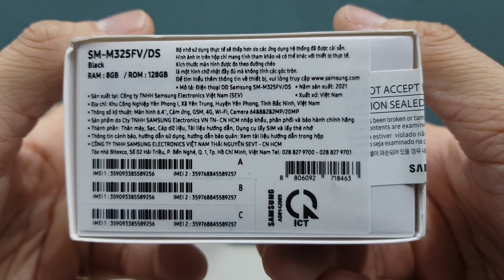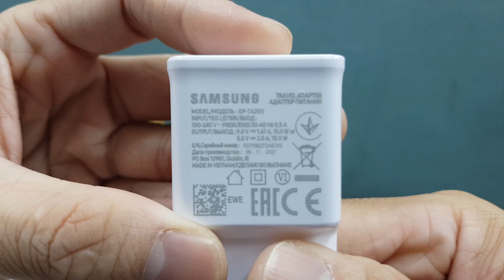Unbox Samsung Galaxy M32 | RAM 8G ROM 128G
Mua được giá saleoff 12.12 - lazada: 4.8k

Cấu hình chi tiết Samsung Galaxy M32
Màn hình: Super AMOLED 6.4 inches 1080 x 2400 (FHD+)
Glass: Corning Gorilla Glass 5
Hỗ trợ tần số quét: 90 Hz
SIM: Dual SIM (Nano-SIM, dual stand-by)
Hệ điều hành: Android 11, One UI 3.1
CPU: Mediatek MT6769V/CU Helio G80 (12 nm) - Octa-core (2x2.0 GHz Cortex-A75 & 6x1.8 GHz Cortex-A55)
GPU: Mali-G52 MC2
RAM: 8GB
ROM: 128GB
Camera sau: 64MP (Chính) +8MP(Siêu rộng) +2MP(Độ sâu) + 2MP(Macro)
Camera trước: 20MP
Pin: 5000mAh - Sạc nhanh 25w
WLAN: Wi-Fi 802.11 a/b/g/n/ac, dual-band, Wi-Fi Direct, hotspot